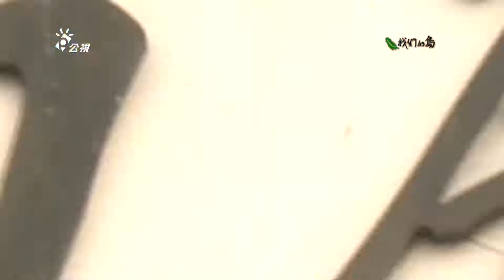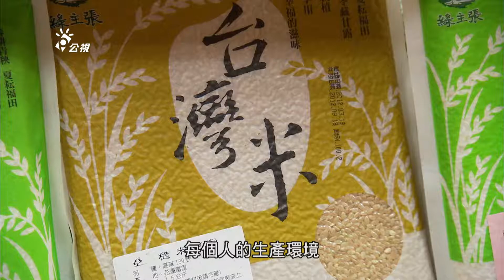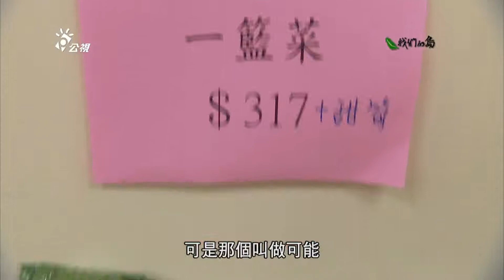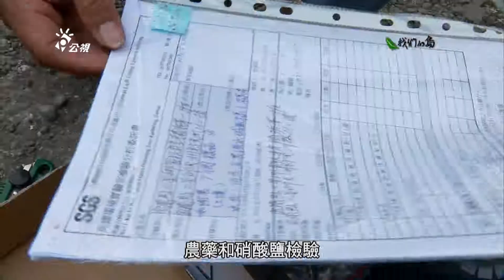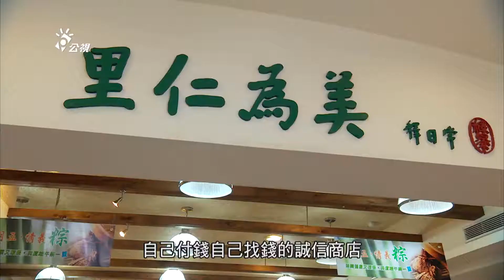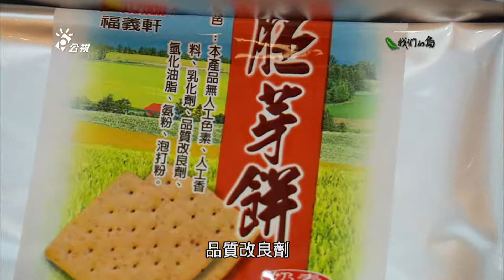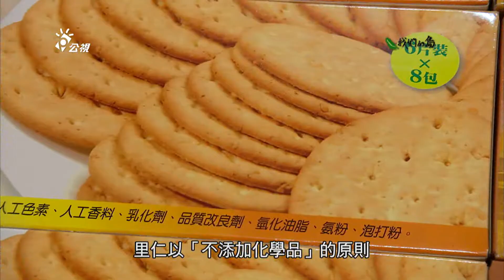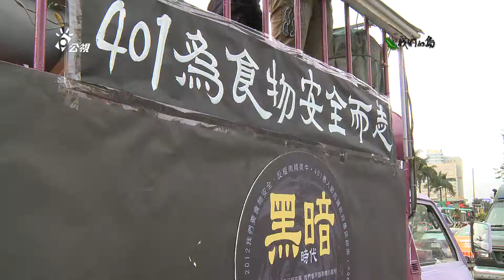【有機農業】買東西新勢力｜綠色消費讓環境更好 (我們的島 第663集 2012-07-09)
平常上街，想吃什麼就買、缺了什麼就補，或許沒什麼大不了，可是您有沒有想過？『買東西』這小小的一個動作，也可能讓世界變得很不一樣！想一下，如果沒有消費者的支持，友善耕作的農友只能孤芳自賞，堅持不加人工添加物的製造商，也難以度過塑化劑風暴，還有，看看最近含瘦肉精美牛的爭議，也是因為消費者的懷疑或反對，才創造更多討論機會。